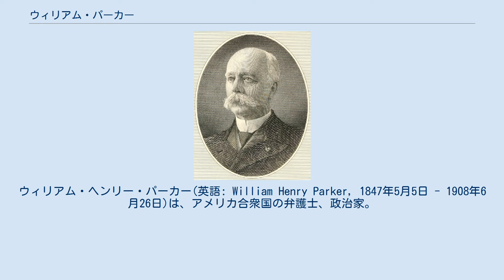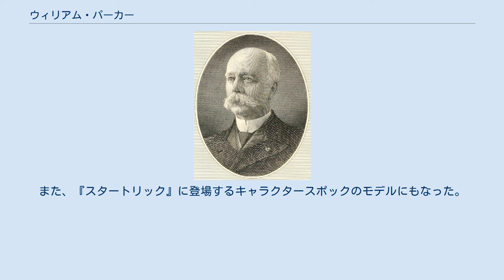ウィリアム・パーカー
ウィリアム・ヘンリー・パーカー(英語: William Henry Parker, 1847年5月5日 - 1908年6月26日)は、アメリカ合衆国の弁護士、政治家。
 コロラド州連邦検事補、サウスダコタ州下院議員、ローレンス郡検事を歴任したほか、サウスダコタ州の政治家として連邦下院議員を1期務めたが、任期途中に亡くなった。
 1847年5月5日、パーカーはニューハンプシャー州キーンで生まれた。
アメリカ南北戦争で北軍として参加し、ニューハンプシャー第2歩兵連隊、ニューハンプシャー第14歩兵連隊、退役軍人予備隊第6連隊で従軍した。
戦後、パーカーはコロンビアン・カレッジ（現ジョージ・ワシントン大学）のロースクールに入学し、1868年に卒業した。
その後、弁護士として活躍し、1874年にはコロラド準州の連邦内国歳入徴収官に任命された。
1876年には、コロラド州連邦検事補に任命された。
1877年夏にダコタ準州デッドウッドに移り、引き続き弁護士として活動した。
サウスダコタ州設立の際には、州憲法制定議会の議員に選出され、1889年にはサウスダコタ州下院議員を務め、1903年から1907年までローレンス郡検事を務めた。
 1906年、連邦下院議員選挙に出馬して当選を果たしたが、任期途中の1908年6月26日にデッドウッドで死去。
アーリントン国立墓地に埋葬された。
 孫 - ウィリアム・H・パーカー：1927年から1966年までロサンゼルス市警の署長を務め、市警本部のパーカーセンターは彼に因んで名付けられた。
また、『スタートリック』に登場するキャラクタースポックのモデルにもなった。